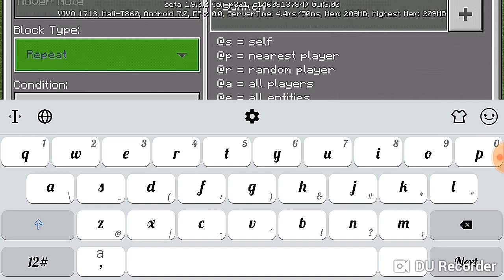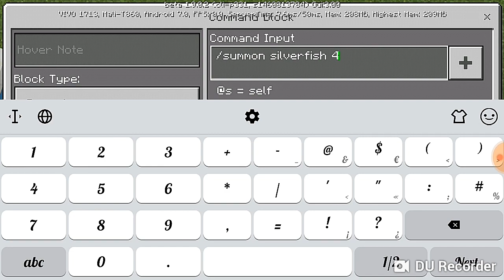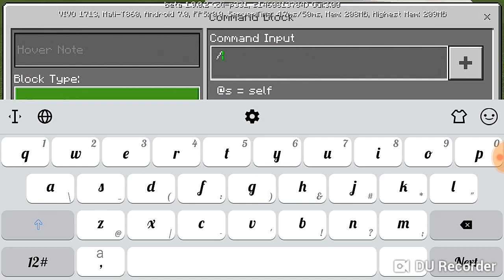How to make a working hot-tub in minecraft